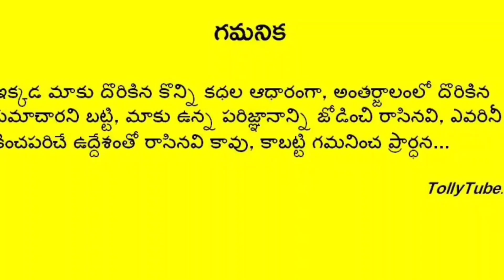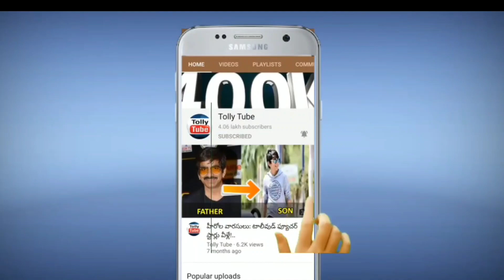జబర్దస్త్ స్టార్ కమెడియన్ కు ఆక్సిడెంట్..హుటాహుటిన ఆసుపత్రికి తరలింపు.. షాక్ లో హైపర్ ఆది, అనసూయ